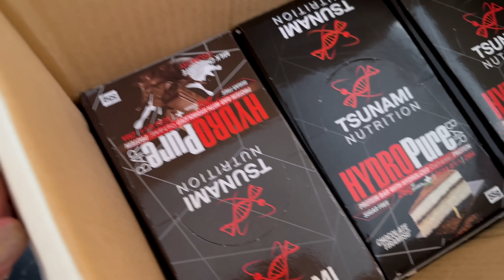TAGLIO LA BARBA DOPO 6 ANNI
Video coraggiosissimo, dove dopo ben 6 anni di lunga barba ho deciso di tagliare tutto. Neanche io mi riconosco più!

Per conoscere tutti i nostri servizi di coaching, visita il nostro sito